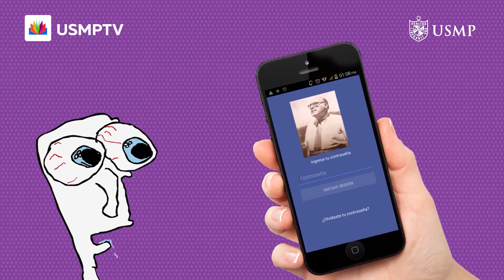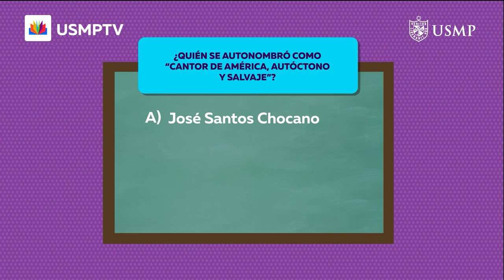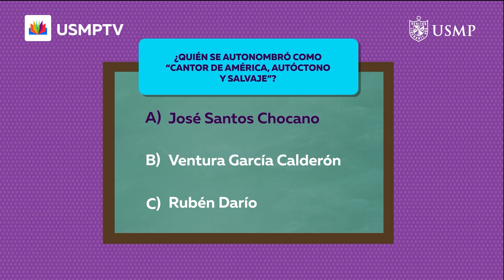Com. 4.° cap. 14: “Rubén Darío - José Santos Chocano”. Bloque 2